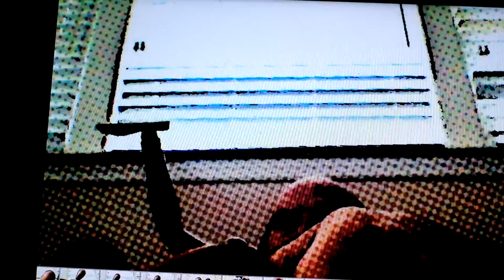First World Blues Promo